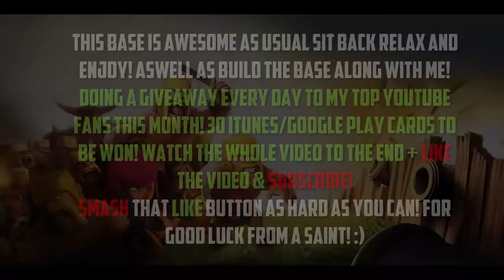Clash of clans Gameplay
This is the best Clash Of Clans TH8 Farming Base With Air Sweeper New Update 2015. The Best TH8 Farming Base & Town Hall Level 8 Defense Strategy 4 Mortars & Air Sweeper. To make the most of these bases level up your town hall 8 defense layout structures